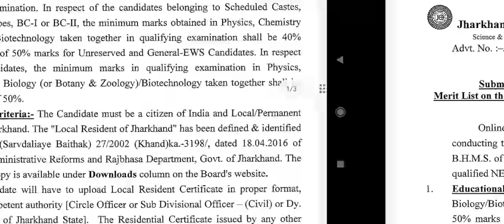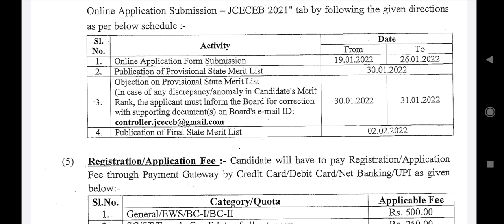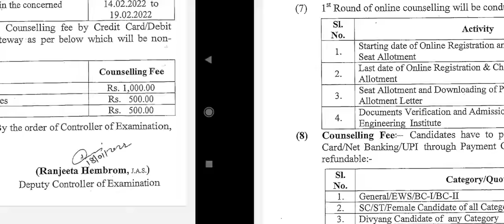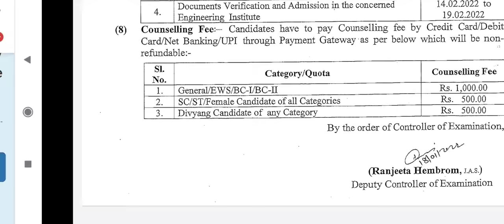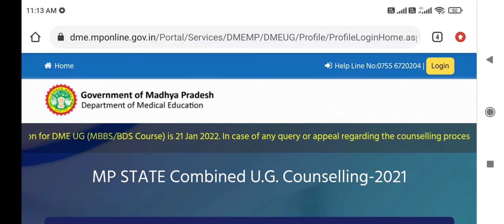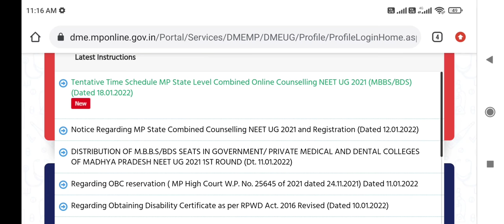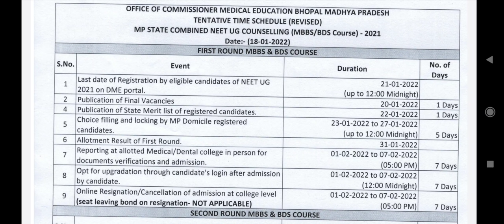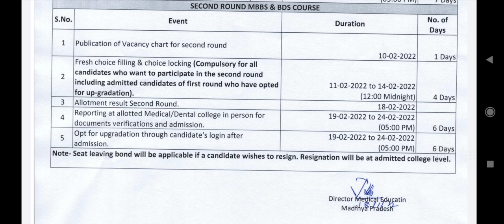State Quota counseling 2021 !! Two States first round counseling schedule published